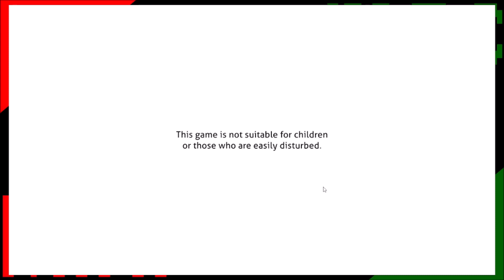Lets play Doki Doki Literature Club Plus with Locodesert2 #11